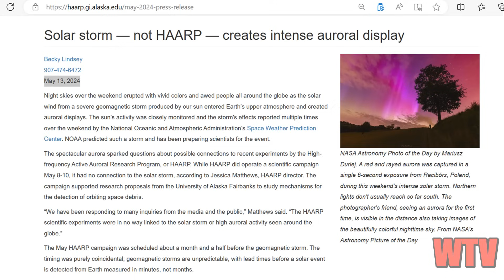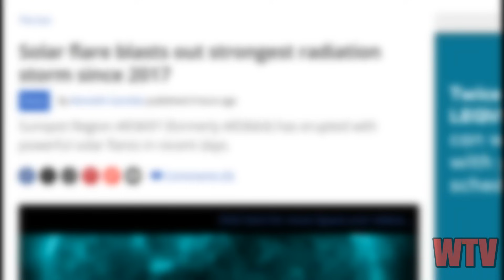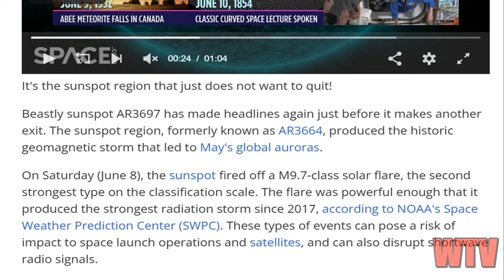THE SKY GLOW: What you NEED to know about HAARP AURORAS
Now last month we had some auroras hit the sky over several areas around the world. And with excellent timing HAARP The High-frequency Active Auroral Research Program was scheduled for some experimenting.  So, as a result some people were pointing to HAARP once those auroras showed up but the cause of those Auroras was said to be caused by solar storms.